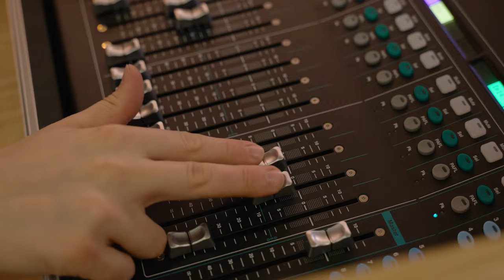Společnost 4.0: Neuron debatoval o budoucnosti zdraví v Opero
Pětice odborníků a odbornic přijala pozvání ke společné debatě Budoucnost zdraví z cyklu Společnost 4.0 v elegantních prostorách Opero. To bylo také společně s Nadací Neuron a Aspen Institute CE organizátorem večera. Panelisté nahlíželi otázky nadčasového a aktuálního tématu – budoucnost zdraví v kontextu vlivu moderních technologií a inovací.